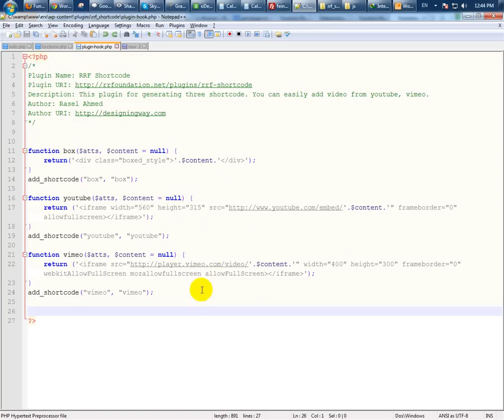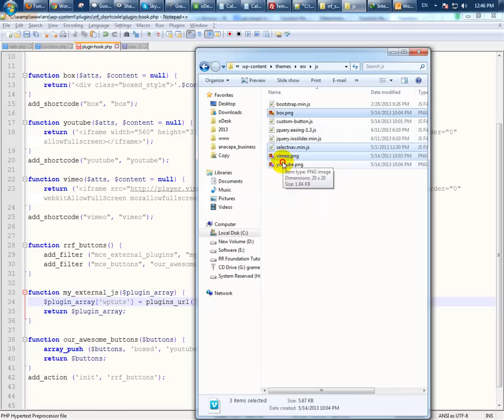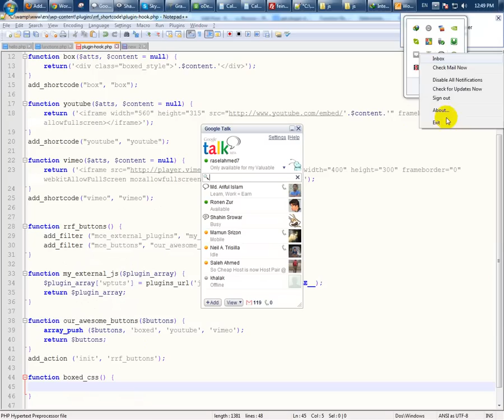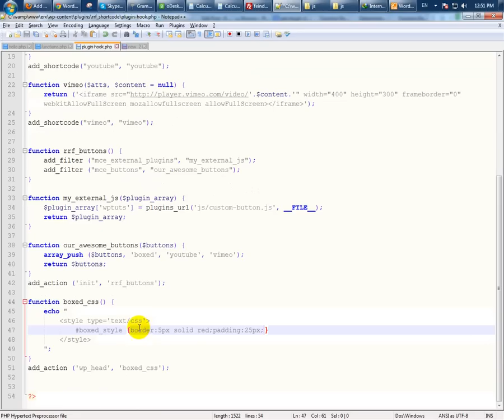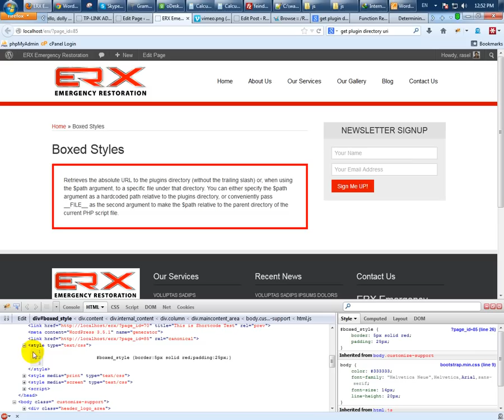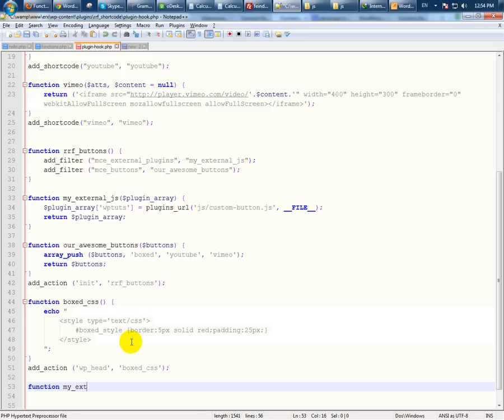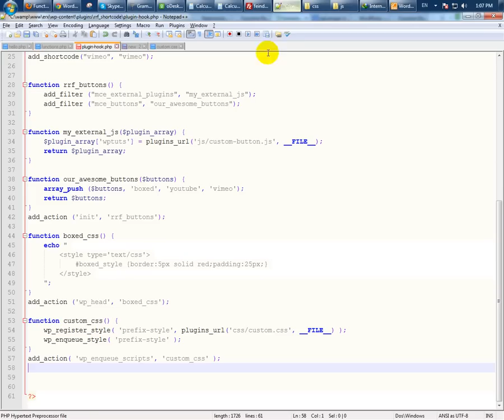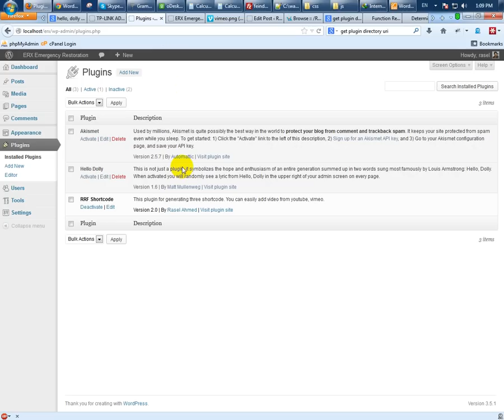Wordpress Plugin Development| Part Two | Add custom files from plugin directory | RRF Tutorials